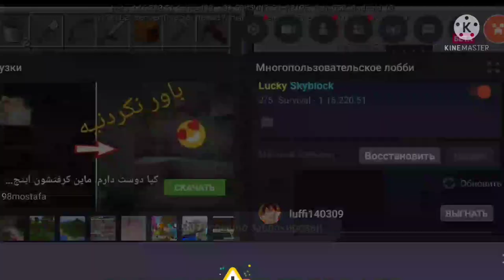Зефирус Против Форги!⚔🐸½